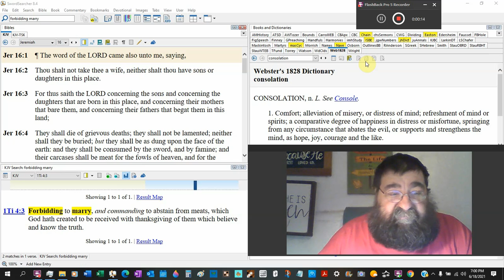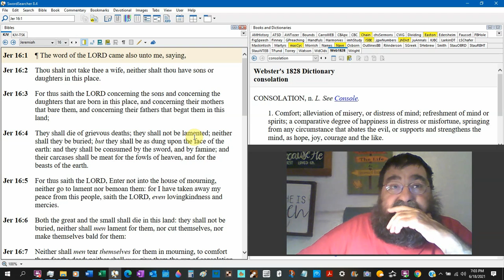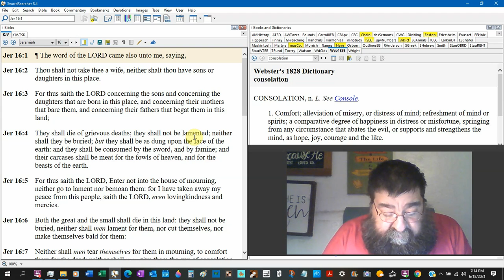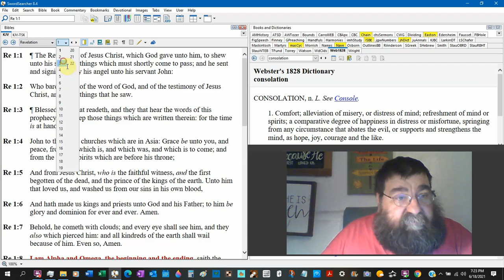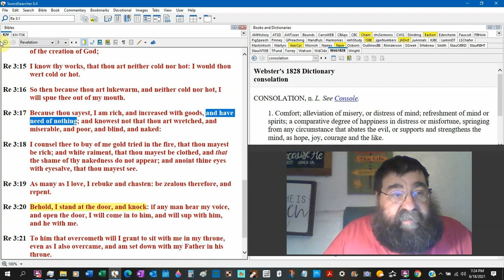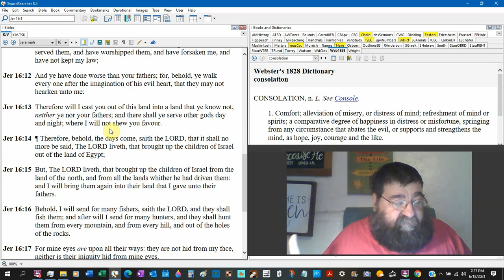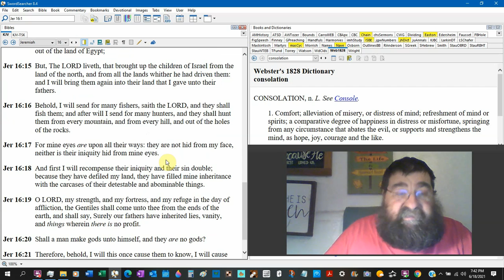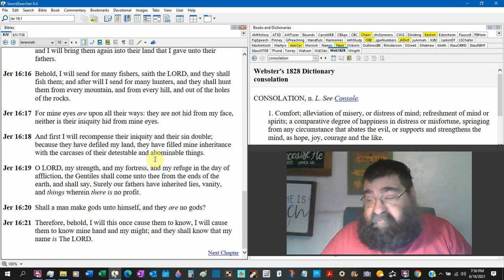They Shall Be As Dung Upon The Face Of The Earth Jeremiah 16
Jeremiah is the only human in the Bible told not to marry. The unmarried prophets are the case of the people of Judah better not to marry and not have a family to what judgment is coming --- death!